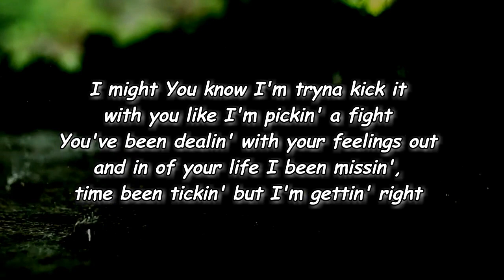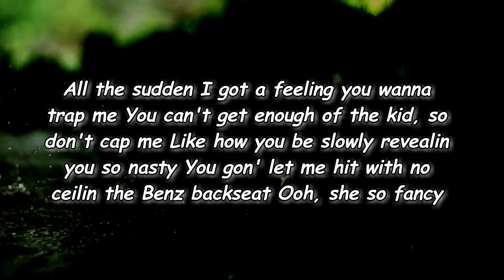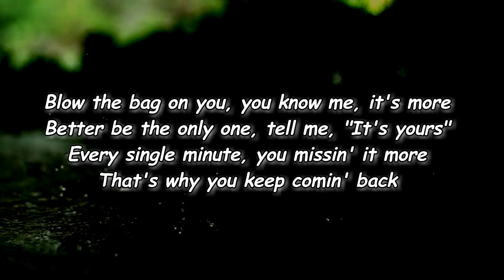Blxst - Keep Comin’ Back (Lyrics)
Keep Comin’ Back Lyrics:

[Intro]
Babe, babe, babe, babe

[Chorus]
Your intention is pure
Actions speak loud and I listen to yours
This ain't what you used to, I'm different for sure
Every single minute, you missin' it more
That's why you keep comin' back, I'm riskin' it all
Blow the bag on you, you know me, it's more
Better be the only one, tell me, "It's yours"
That's why you keep comin' back

[Verse 1]
1942, just hittin' different tonight
Pullin' up on you, that's all I'm missin' tonight
You know you fuckin' with a star, make a wish and I might
I go too hard, ain't no drippin' polite
I been sippin' liquor, say I'm trippin', I might
You know I'm tryna kick it with you like I'm pickin' a fight
You've been dealin' with your feelings out and in of your life
I been missin', time been tickin' but I'm gettin' right

[Verse 2]
All the sudden I got a feeling you wanna trap me
You can't get enough of the kid, so don't cap me
Like how you be slowly revealin', you so nasty
You gon' let me hit with no ceilin', the Benz backseat
Ooh, she so fancy
How she switch it up and be rude but so classy
She say, "Do you tell me truth or just gas me?"
Shawty while I'm baggin' the blues, they can't catch me (Yeah)
Only you could distract me

[Bridge]
So can we get it lit tonight?
You know the vibes
If you fall, it's alright
You fuckin' with a boss, it's for life
If it's so, I want to know it's mine
If I'm fallin' for you, don't start actin' brand new (Oh-oh, oh-oh, oh)

[Chorus]
Your intention is pure (Oh)